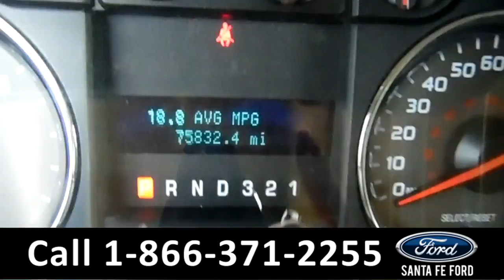Ford F-150 Gainesville Fl 1-866-371-2255 Stock# G-36148A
Ford F150 Gainesville Fl 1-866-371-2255 Stock# G-36148A Here's the LINK!

Year: 2010
Make: Ford
Model: F-150 F150
Location: Gainesville, Fl
Engine: 4.6L
Trans: Automatic
Exterior: Pueblo Gold Metallic
Miles: 75,832

video videos Ford F-150 F150  Gainesville Fl